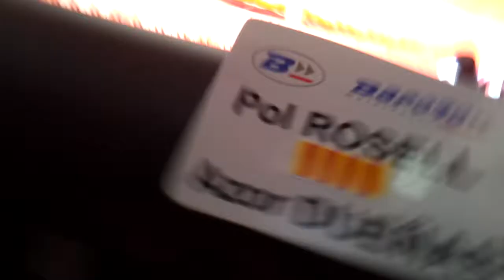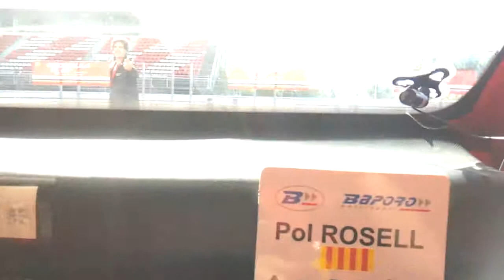Circuit de Catalunya amb Pol Rosell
Donant un volt amb Pol Rosell